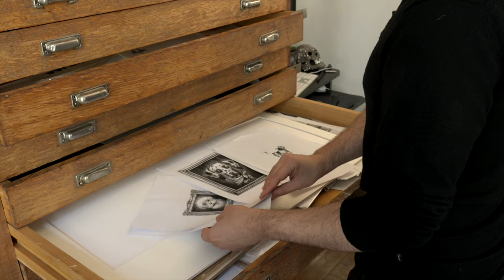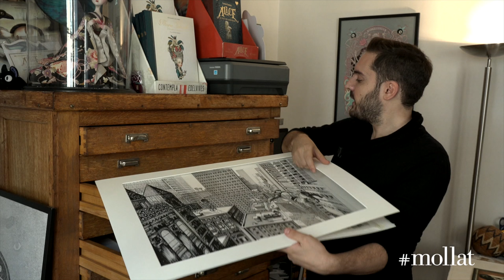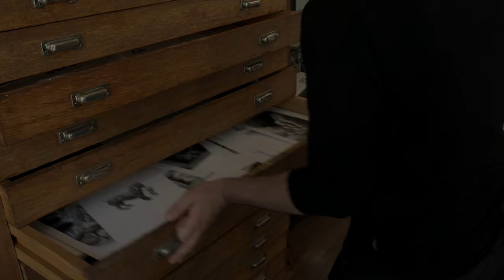L'atelier de Benjamin Lacombe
Découvrez l'atelier de Benjamin Lacombe.

Retrouvez ses illustrations dans "Alice au pays des merveilles" aux éditions Soleil ou dans "Facéties de chats"  aux éditions Margot.

Musique : "One For Brownie - The Good Lawdz". Free Music Archive